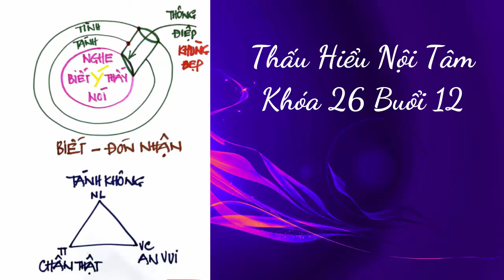Thấu Hiểu Nội Tâm Khóa 26 Buổi 12 - Thấu Hiểu Nội Tâm, Kiến Tạo An Vui